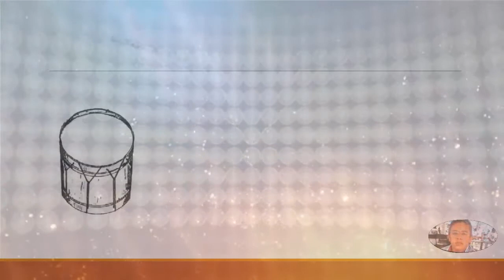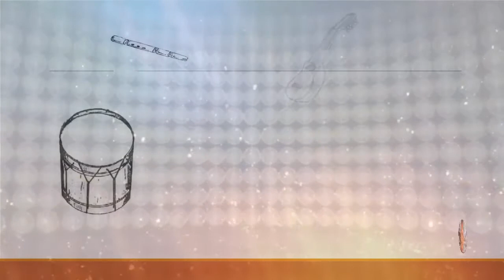Huayayay-Zampoñas de Oro-Folklor Andino Instrumental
Más del Folklore Instrumental Andino del disco "Machu Picchu-Dicovering The Secrets Sounds Of The Inkas"